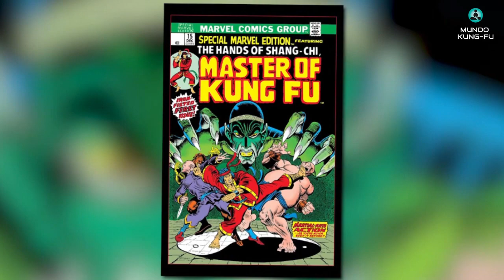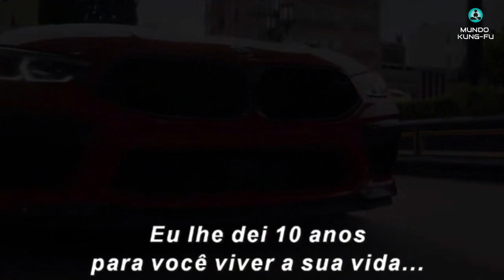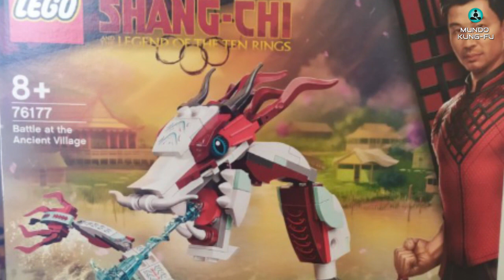SHANG CHI E A LENDA DOS DEZ ANÉIS - NOVO TRAILER REACT!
SHANG CHI A LENDA DOS DEZ ANÉIS - NOVO TRAILER REACT
Conheça esse incrível Mestre do Kung-Fu da Marvel que foi inspirado no Bruce Lee e na febre do kung-fu dos anos 1970!

SHANG CHI TERÁ NOVOS PERSONAGENS??? VAZOU no LEGO - MARVEL

Confira meus cursos online:
✔Curso Básico ChangQuan Nível 1:

QUE MAIS CURSOS? DIGA QUAL ✍ Preencha o formulário a seguir para receber informações antecipadas dos nossos lançamentos de cursos e treinamentos.